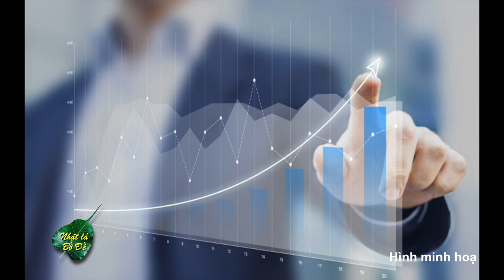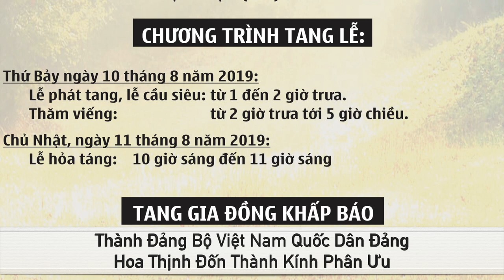VATV | Điều Có Thể Thay Đổi Cuộc Đời Con Cái Nhưng Cha Mẹ Thường Quên Dạy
10/08/2019
Tú Linh
Đoàn Hữu Dũng